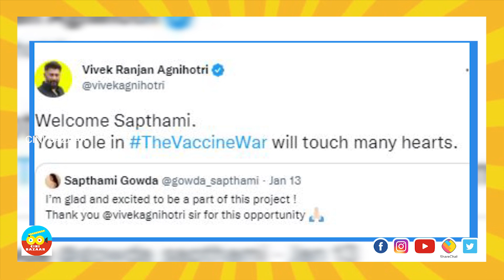Kantara Fame Sapthami Gowda : The Vaccine ನಲ್ಲಿ 'ಕಾಂತಾರ' ಸುಂದರಿ ಸಪ್ತಮಿ..!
Please don't forget to click on the settings icon on the right-hand side of the Subscribe icon & Tick on "Send me all notifications for this channel" to receive a notification when we upload a new Video.